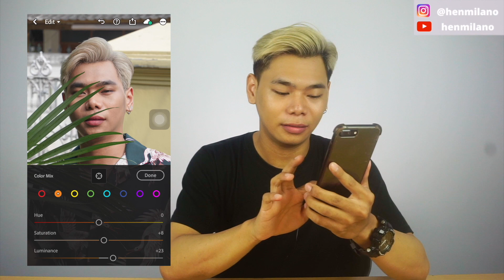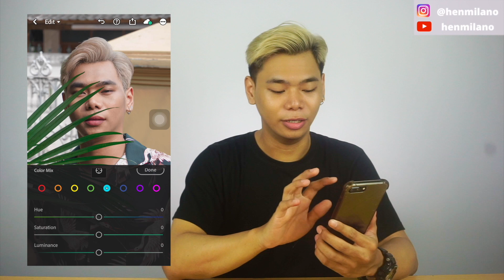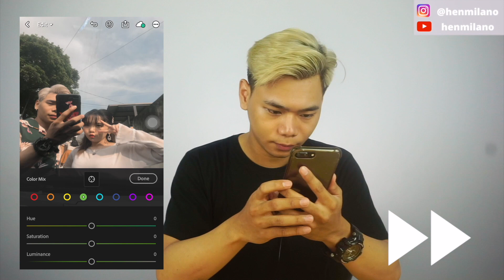CARA EDIT FOTO AESTHETIC INSTAGRAM DENGAN SATU APLIKASI SAJA!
Hello guys! Kembali lagi ke channel gue! Kali ini gue mau kasih liat ke kalian cara gue biasanya ngedit foto buat post di instagram. Gue cuma pake 1 aplikasi doang disini! Untuk foto foto lainnya kalian bisa liat di Instagram gue ya! Semoga kalian suka. Kalau kalian ada pertanyaan langsung comment aja ya!
Managed by @share.digital